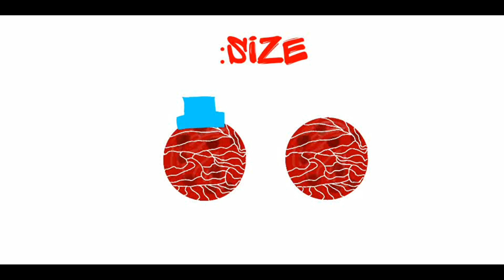New Friend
That Name The Meatball 351